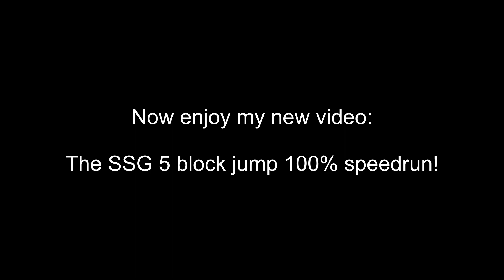Minecraft SSG 5 block jump speedrun 100%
Hello, it‘s me again! Today I make the famous 5 block jump in Minecraft survival as a speedrun! (perfect sentence for the algorithm lol). The rules are:
- No ice, slime, potions, damage boost
- No head hitters or stair boosts
- No glitches
- No other „shenanigans“
The only allowed thing is elevation momentum. Maybe someone finds a better seed or strat to get sub 1 minute?